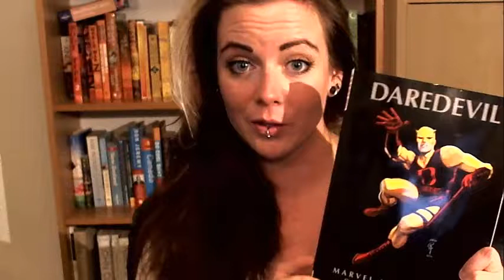Comic Book Tag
Hey guys!

I was tagged to do this by my friend OhCatrina, and you can find her original video riiiight

Comic books are one of the loves of my life, so this video was just so much fun to make. Please please make your own, and post it in the comments!

Questions:
1. What was your first comic?
2. What was your last read comic?
3. Favorite comic book character?
4. Favorite comic book event?
5. Favorite comic book writer?
6. Favorite comic-based movie?
7. Marvel or DC?
8. Favorite graphic novel?
9. Avengers or X-Men (or Justice League?)
10. Why do you love comics?